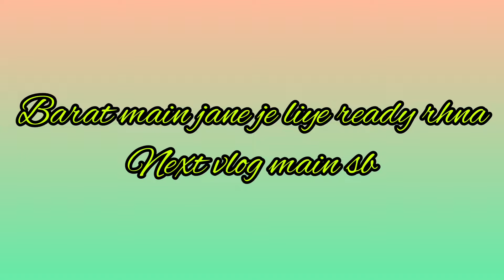Getting ready for Barat I brother wedding vlog I dulha ban gaya oye vivah I life of tb survivor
Getting ready for Barat I brother wedding vlog I dulha ban gaya oye vivah

My brother is getting ready for Barat. So full vlog enjoy kijiye and btaye apke yahn bhi ye rasam hoti hai